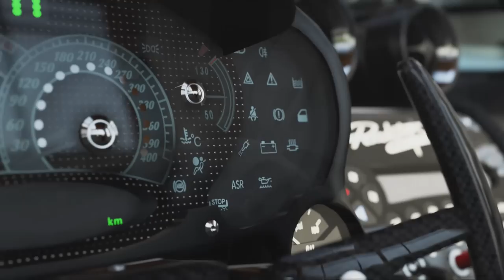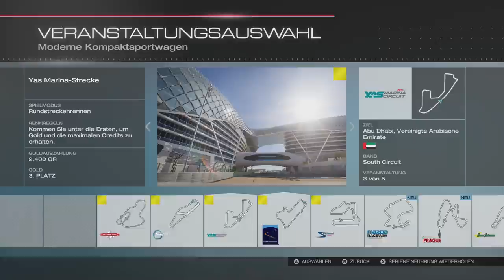#001 Let's Play FORZA Motorsport 5 [HD] - START Xbox One und FORZA5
Und los geht's mit den NEXT-GEN Konsolen. Den Anfang mache ich mit der Xbox One und FORZA5. In der ersten Folge zum Rennspiel FORZA5 geht es direkt los - mit unserem neuen Audi RS3. Außerdem gibt es Fakten zur Xbox One - Welche Hardware
steckt im System etc.

Ich freue mich über sinnvolle Kommentare / konstruktive
Kritik und Meinungen von euch.

              Informationen zum Spiel
Platform: Xbox One
Genre: Sport
Untergenre: Rennspiel
Release Datum: 22. November 2013
Publisher: Microsoft Game Studios
Entwickler: Turn 10
USK: Freigegeben ohne Altersbeschränkung
       Information zum Let's Play
Hardware
Konsole: Xbox One / Xbox One Controller